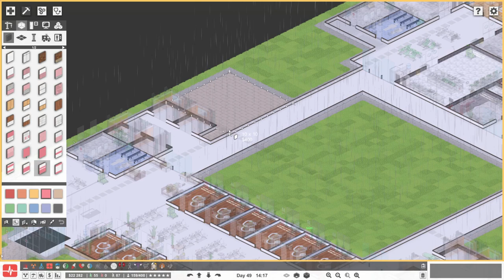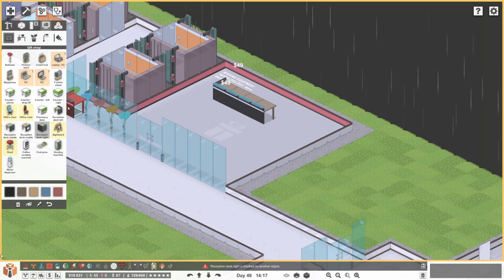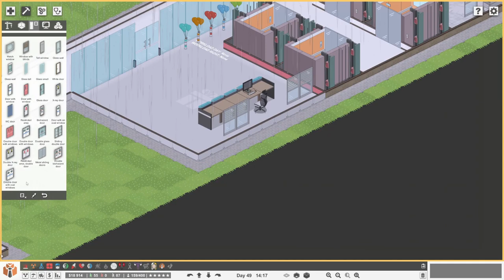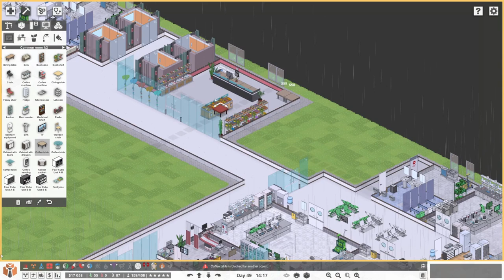TIME FOR AMBULANCES | Project Hospital (modded series) | Episode 19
Our finances are not doing great at the moment so I figure it is high time we start working through the insurance company objectives and that involves getting shiny new ambulances to bring us even more patients